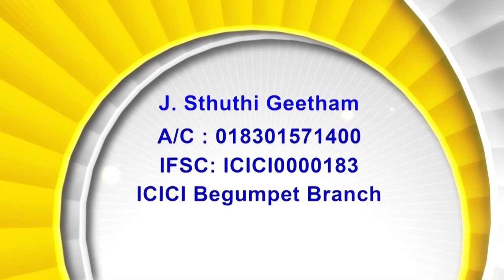28 09 23 Bishop Amma | అంశం: గుణవతియైన స్త్రీ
28 09 23 Bishop Amma | అంశం: గుణవతియైన స్త్రీ